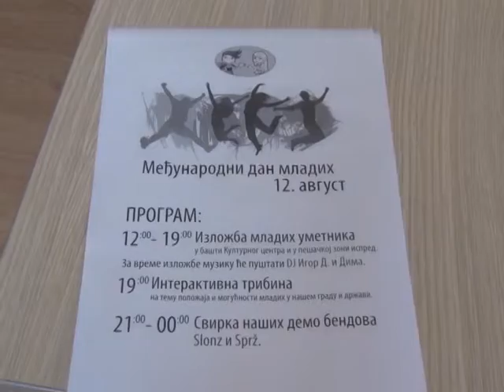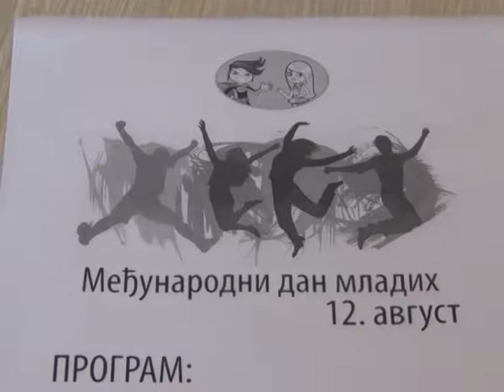KZM KZN 10 08 2015